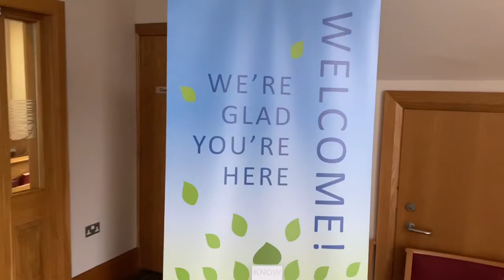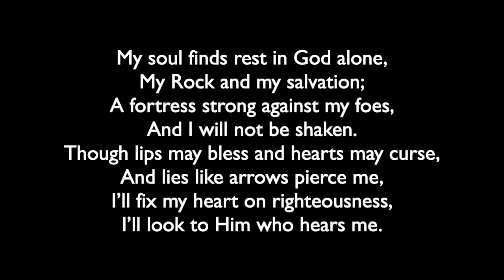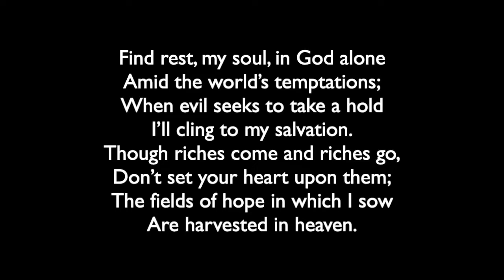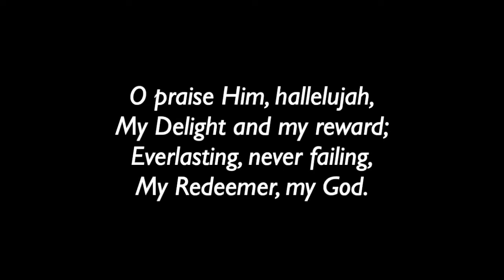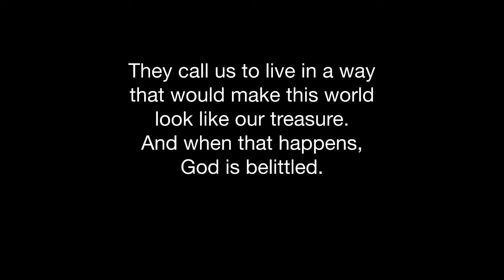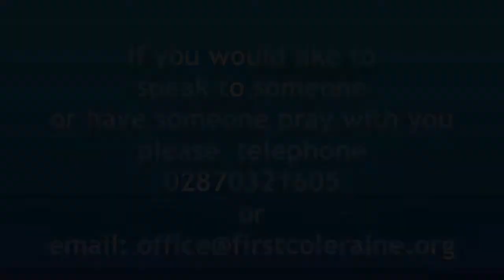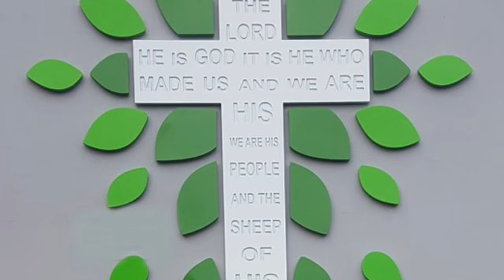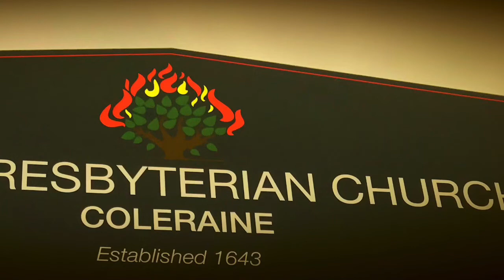Sunday 26 April